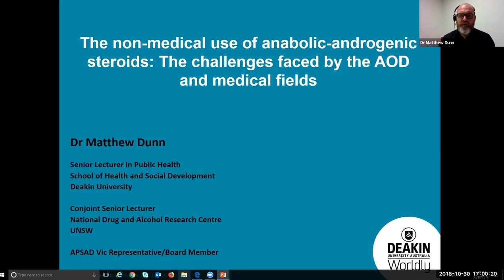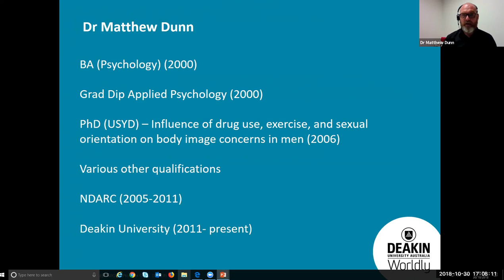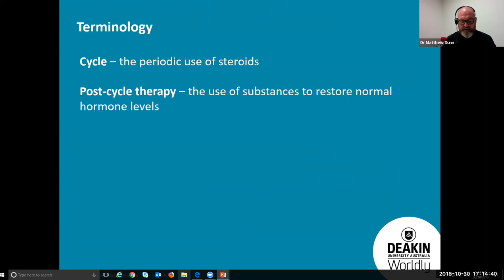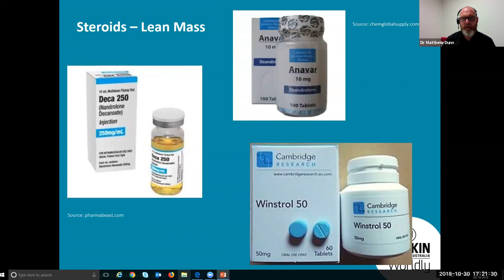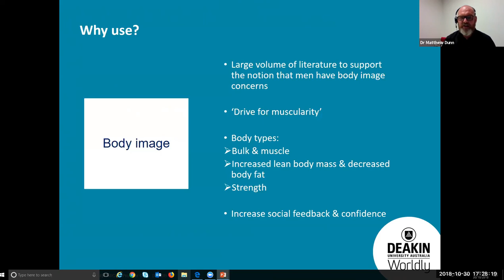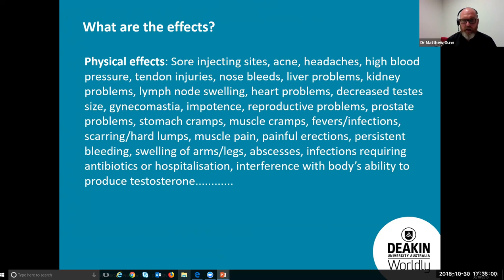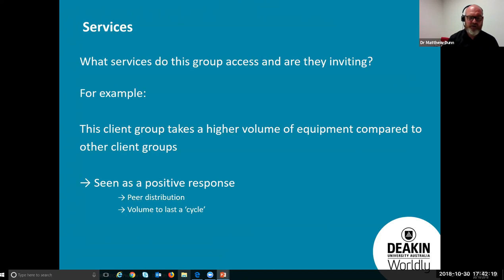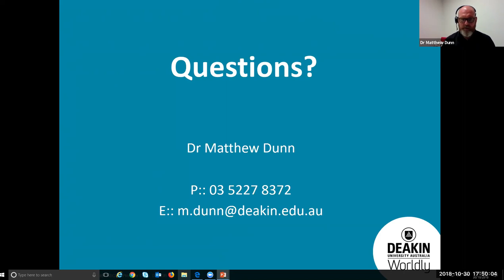APSAD Webinar 2: The Non-Medical Use of Anabolic-Androgenic Steroids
Dr Matthew Dunn
Senior Lecturer, Faculty of Health, School of Health & Social Development, Deakin University.

Challenges Faced by the AOD & Medical Fields

There is increasing interest in the non-medical use of anabolic-androgenic steroids (AAS), with some suggesting we are facing a ‘looming public health problem’. The use of these and other performance and image enhancing substances pose some unique challenges for the AOD and medical fields.

This webinar will:
- Provide an overview of the types of substances people use;
- Outline the purposes for use and the contexts within which they are used;
- Present the short- and long-term effects experienced; and
- Consider how the medical community can engage this group.